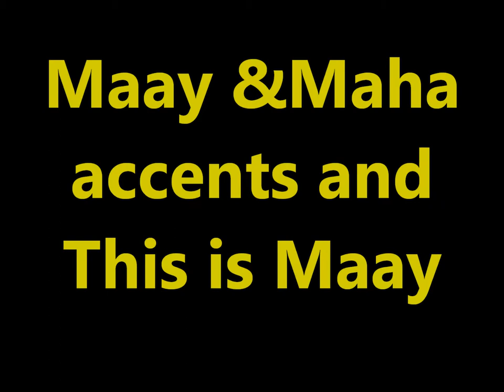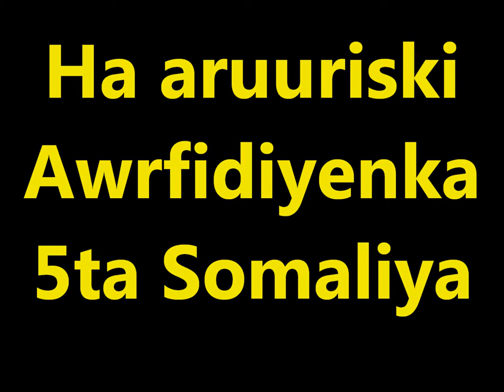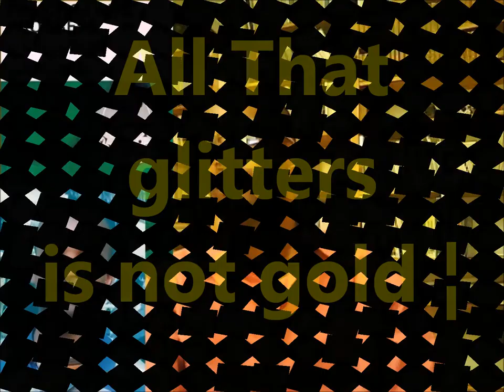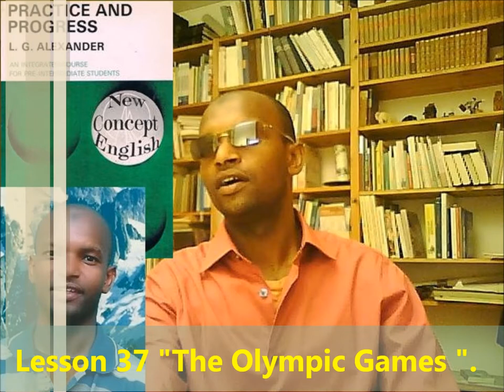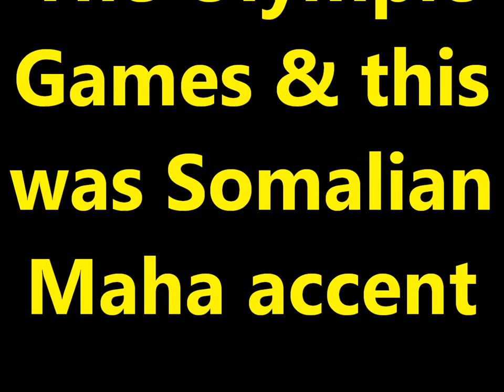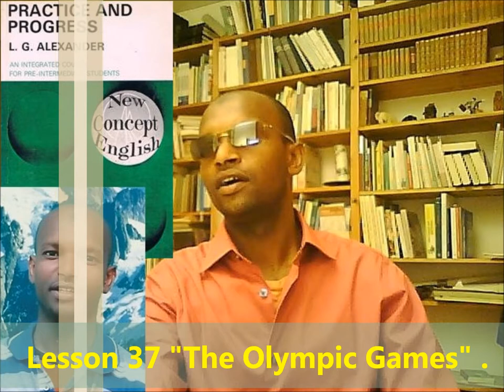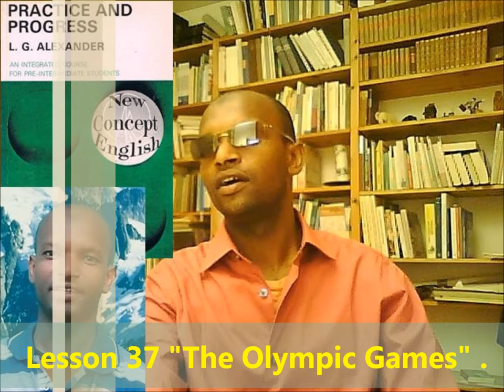Practice and Progress 37 Maha accent Ustad Adam Increase "Warfidiyeenka shantasoomaaliya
New Concept English Book Practice and Progress Lesson Thirty Seven " The Olympic Games" into Somali Language Maha accent, Compiled by Warfidiyeenka shantasoomaaliya, Preparation Support T.P.L.P. Teachers Peace-Loving Party, Technical Surmount shantasoomaaliya Press, The presentation and Explanation Voice of Teacher Adam Increase.